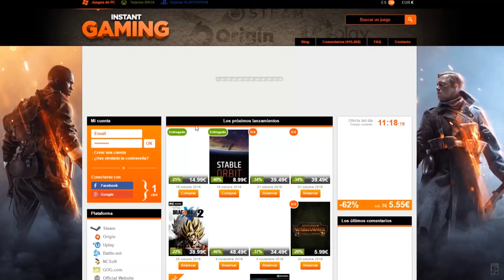Sorteo para suscriptores. Turmoil en Steam.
Bote: 0,60€